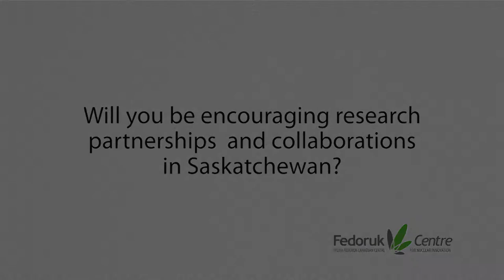nuclearFACTS 2013 - Welcome and Introduction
Dr. John Root, Interim Executive Director of the Sylvia Fedoruk Canadian Centre for Nuclear Innovation, introduces nuclearFACTS 2013 and talks about the Fedoruk Centre.

nuclearFACTS - the Forum for Accountability and Communities Talking Nuclear Science - is an event that brings researchers supported by the Fedoruk Centre together to discuss their work and its impact. The first nuclearFACTS event took place August 28, 2013